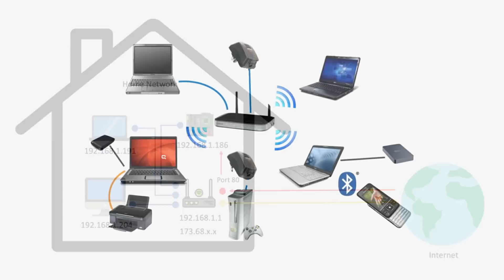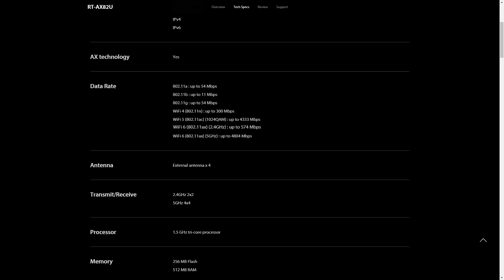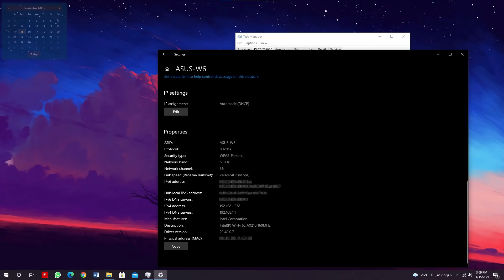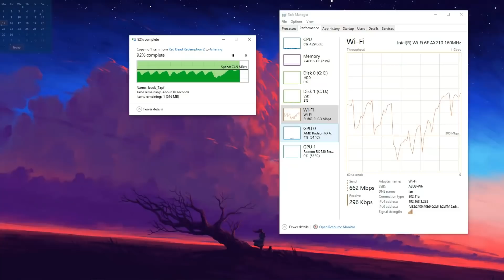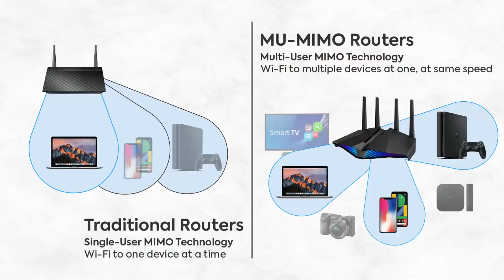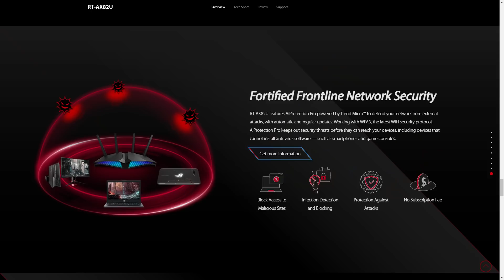Seberapa Kenceng Wifi 6? | ft. ASUS RT-AX82U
Seberapa Kenceng Wifi 6? Katanya bisa up to 10 Gbps.
Apakah bener bisa segitu? Tapi buat apa 10 Gbps kalo internetnya cuma 30 Mbps kan?